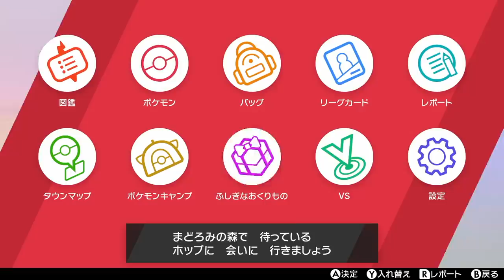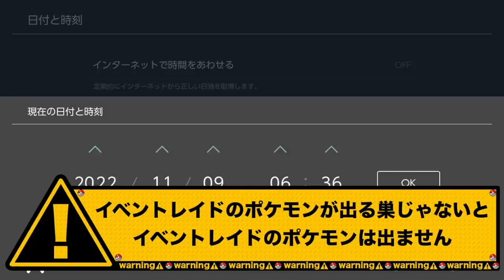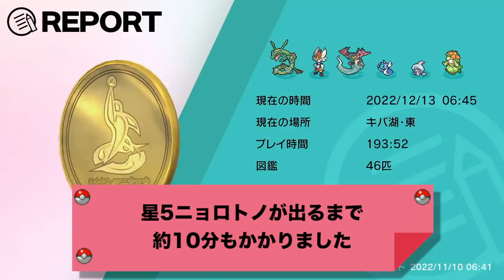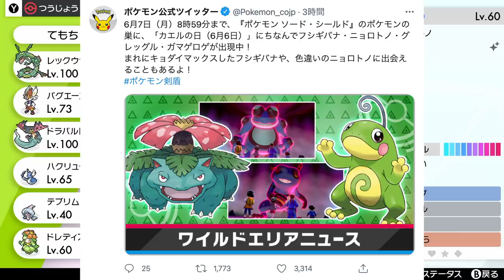【期間限定】ゲロレイドで色違い〇〇が確率アップ！色が最高すぎた！！【冠の雪原/ポケモン剣盾有料DLC】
また動画内で言うの忘れてしまったのですが、このレイドは月曜日の8:59までの短期間レイドですので、お間違えのないようにしてください。

もしあと6月中に1回レイド更新されるとしたら、ルンパッパあたりが来ると予想しておきます。

▼ED曲提供
バーチャル○チンポッティ